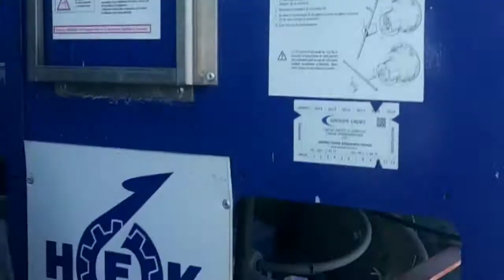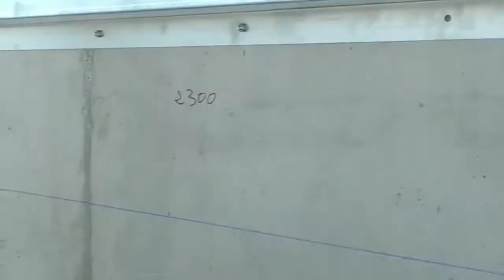Lift monte charge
lifting colombien
lefties
lifting visage
lift traduction
lifting colombien maroc
lift meaning
lifting sans chirurgie
lift up
lift up meaning
lift en français
lift off
lift weight
lift effect konzentrat
lift integral lierac
lift and drag
lift affine visage clarins
lift and shift
lift and carry randolph carter
lift active vichy
lift active collagene vichy
lift active collagene vichy avis
lift active vichy avis
a lift home
a lift en francais
a lift to the airport
a lift in french
a-lift express
a lift meaning
a lifting device crossword clue
chairlift
a lift traduzione
lift à louer
lift à vendre
lift à bruxelles
lift à ciseaux
à lifting
lifting à 40 ans
lifting à 30 ans
lifting à 60 ans
lifting à incisions courtes
lifting à 70 ans
lift phiên âm
lift bruxelles
lift bra
lift boisson
lift bra avis
lift beauté
lift brow
lift bruxelles prix
lift bourse
lift badminton
lift brabant wallon
b lift anti cellulite
b-lifted
b-lift preise
b lift age supreme
b lift cream
b lift olio attivo
b-lift fahrradträger
b lift syrio
b-lift adapter v3
b lift gel attivo cellulite
lift car
lift charleroi
lift colombien
lift ciseau
lift chanel
lift chantier
lift cargo bike
lift camion
lift cils
cliftonville
clifton
cliftonville vs barry town
clifton collins jr
clifton guitare
cliftonville vs
clifton powell
clifton map
clifton hill
clifton james
lift ça veut dire quoi
lift çeviri
lift çeşitleri
lift çekvalf
lift çıkışı ne demek
lift çıkışları ekstra ücretli
lift çıkma
önder lift çelik
önder lift çelik mak. san. ve tic. ltd. şti
çeliksan lift
lift designer filorga
lift douche et lavabo multifonctionnel
lift déménagement
lift définition
lift déménagement bruxelles
lift de garage
lift def
lift designer
lift déménagement pas cher
lift debout
d lift adapter
d lift sachet
d lift 60k
d lift back surgery
d-lift sverige ab
d-lift low pro s1p src hro esd
d-lift low pro s3 src hro esd
d lift lichtaart
d-lift low pro
d-lift diadora
lift express avis
lift express m6
lift every voice and sing
lift efoil
lift electrique
lift express bruxelles
e lift score
e lift test
e lift truck
e-lift hang glider
e-lift trial
e-lift service
e-lift automatizálási kft
e-lift preis
e lift toni roth
lift électrique
lift électrique a vendre
lift élévateur
lift énergétique express
lift étage
lift écru
lift étage tokyo
lift építés házilag
lift építés ár
lift építése társasházban
o que é lifting
o que é lifting de cilios
o que é lifting de pestanas
liftmax é bom
liftskin é bom
liftmake é bom
o'que é lift
oq é lifting
quem é lift
lift è inglese o americano
lift è irregolare
lift cosa è
lift chart cos'è
cosa è liftgate
lift up cos'è
lift carry cos'è
o'que è lift
che cos'è lifting
cosa è lift
o'que è lifting
lift force
lift foil
lift face
lift francais
lift foil electrique
lift formation
lift forest
lift fitness
lift ferrari
lift fft
f-lift face fusion
f-lift oü
lifted f-150
lifted f-250
lifted f-350
lifted f 450
lifted f 650
lifted f 250 platinum 2017
liftmode f-phenibut
lifted f 100
lift garage
lift guard de santé verte
lift germain
lift gate
lift grinder
lift gauthier
lift guard
lift genie
lift gembloux
lift geda
g-lift equipment
g-lift up
g lift driver job description
what is a lift driver at walmart
g lift energy solutions
what is a lyft driver
g lift tyres
g lift services
g lift solid tyre
g-lift.gr
lift heavy
lift hydraulique
lift heavy things
lift home
lift him up
lift hair
lift hyster
lift halle
lift huy
lift here
h lifting beam
h lifting frame
h lift industries co ltd china
h-lift industries co. ltd
h-lift industries
h lift china
h liftmaster
h-lift handels gmbh
h lift haag
h-lift hebebühne
lift in arabic
lift it
lift in french
lift it jeu
lift ixelles
lift it game
lift it up
lift innovation
i lift my lamp beside the golden door
i lift tm
i lift your name on high
i lift my hands
i lift tm avis
i lift your name on high lyrics
i lift ultrason
i lift my hands to heaven
i lift my voice frank edwards lyrics
lift în zhangjiajie china
lift în germana
lift căzut în gol
lift up în română
blocat în lift
lift în germană
lift în vis
lift în spaniola
lift în moldova
lift în minecraft
hi lift
hi lift cric
hi lift 485
high lifter
hi lift hl 485
hi lift jack canadian tire
hi lift jack mount
hi lift extreme
hi lift defender
hi lift jack accessories
lift juice plus
lift jack
lift juice plus avis
lift juice plus prix
lift jette
lift jambes
lift jcb
lift jesus higher
lift juice
lift jesus higher lyrics
j lift plastic surgery
j lift cost
j liftmaster
j_liftcorp
j lifting hooks
j lifted
j lift reno nv
j lift ski
j lift bench press
lifting j+4
lift kit
lift kit f150
lift kit jeep wrangler
lift kit jeep
lift kit ford ranger
lift kit quebec
lift kit tacoma
lift kit sierra 1500
lift kit jeep tj
k lifter
k lift vertige kerastase
k-lifting
k lifter avis
k lifted index
k-lift industrial corporation
klift salinas
k lift facial review
k lift behandling
k lift facial
lift lumière chanel
l